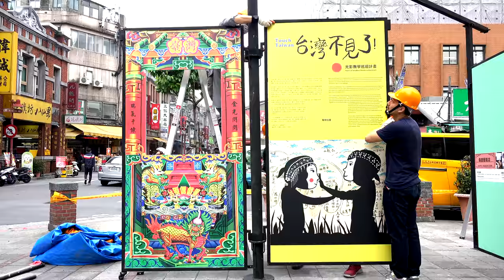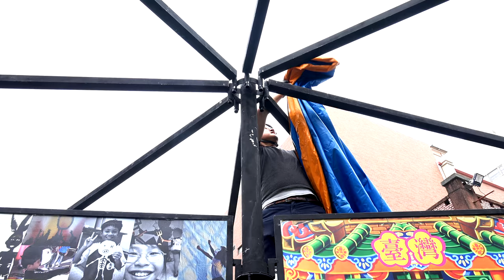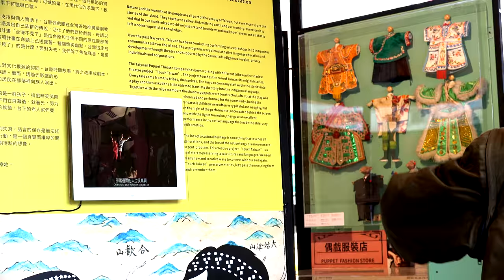Taiyuan - Mobile museum promo